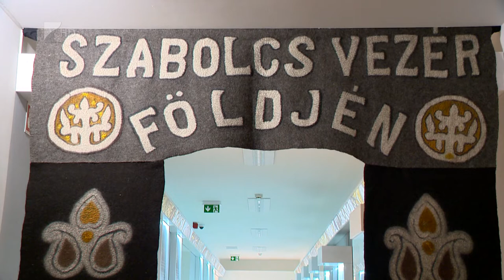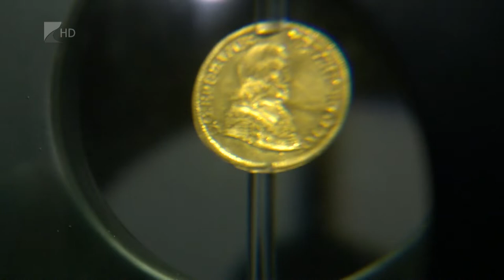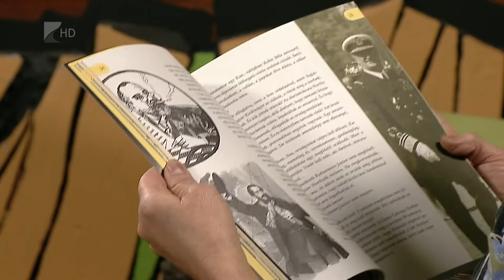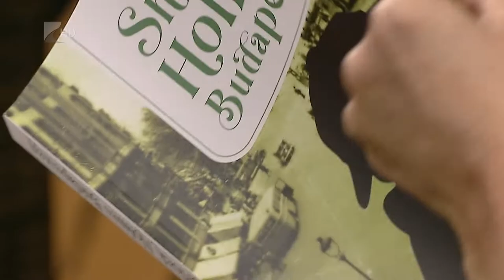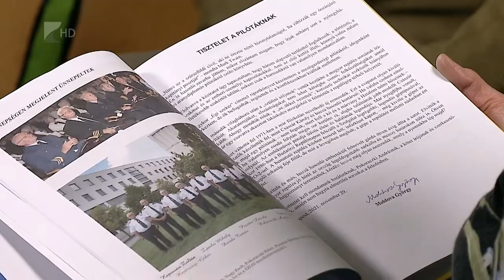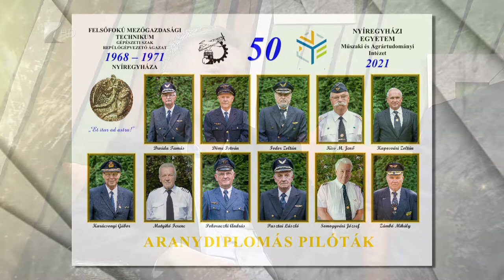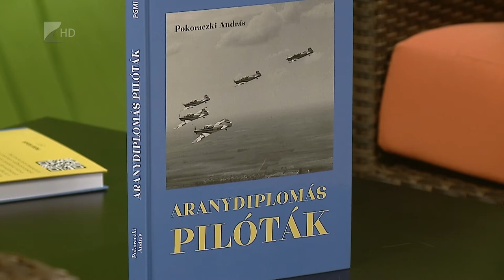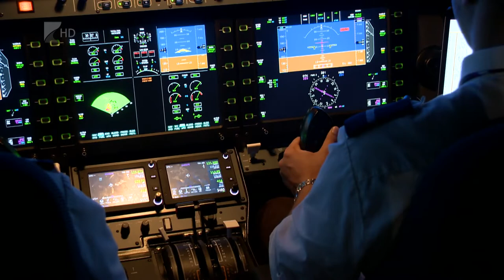Víg-Kend - 2022.01.14.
A tartalomból:

A Váci Mihály Kulturális Központ közelgő programjairól Mészáros Szilárd igazgatóval beszélgetünk.

Érkezik hozzánk Csabai László, író, akinek két regénye jelent meg a közelmúltban. Az Inspektor Szindbád tavaly nyáron, a Sherlock Holmes Budapesten pedig év végén került a polcokra.

A világ egyik legnépszerűbb science -fiction vígjátékából az Idétlen időkig c. filmből színdarab is készült, melyet Magyarországon először a Móricz Zsigmond Színház társulata vitt színre.

Kötetbemutató: Iskola a magasban, Nyíregyháza aranydiplomás pilótáit ismerhetik meg az olvasók.

Csehov : Cseresznyéskert című komédiáját a Móricz Zsigmond Színház társulata állította színpadra. Erről láthatják rövid bejátszásunkat.

A Nyíregyházi Állatpark legfrisebb eseménye: európai bölényborjú született Sóstón. A kis patás december közepén látta meg a napvilágot, már szálas takarmánnyal táplálkozik, napokon belül pedig tavaly született testvérével is játszani fog.